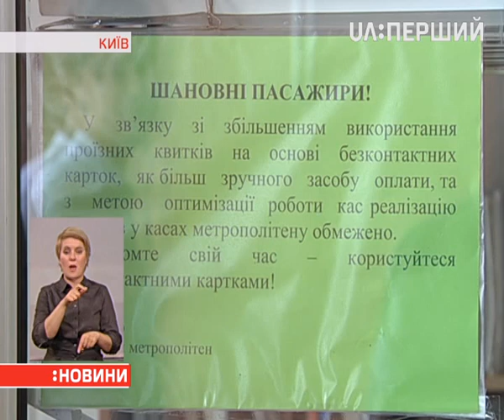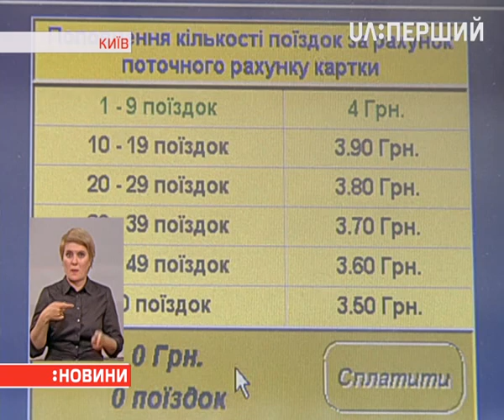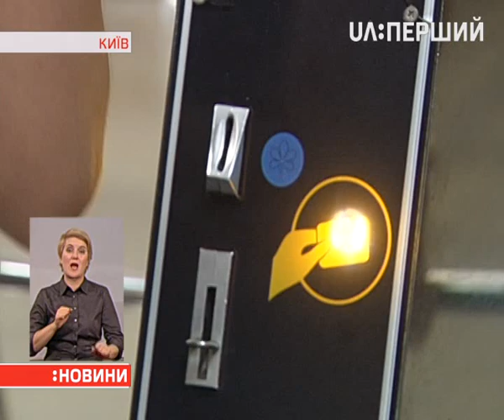Київська підземка активно вилучає жетони з обігу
Адміністрація радить переходити на безконтактні картки. Бо жетон, мовляв, своє віджив. Коли його не стане зовсім і чи готові пасажири відмовитися від звичних пластикових кругляшків, – знає Оксана Іваницька.